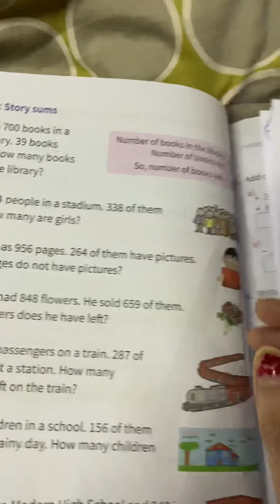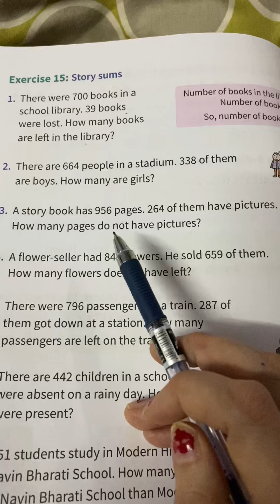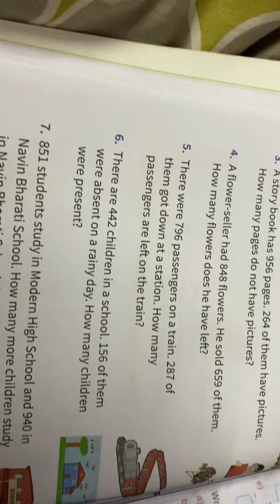Part-9chapter-4 Maths class 2nd